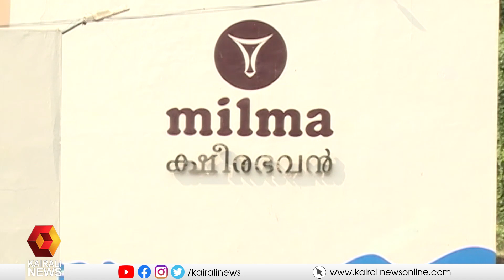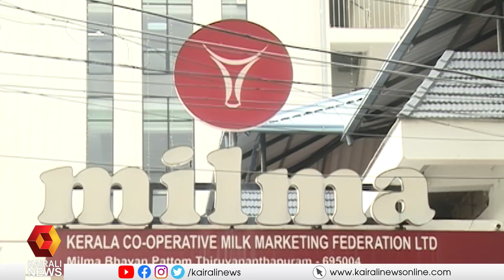കാലിത്തീറ്റയുടെ വിലക്കയറ്റവും ലഭ്യത കുറവും;പാല്‍ വില വര്‍ധിക്കും | Milma | Milk | Kairali News